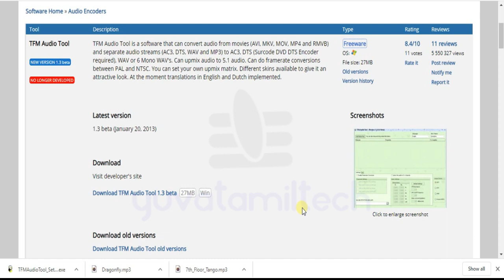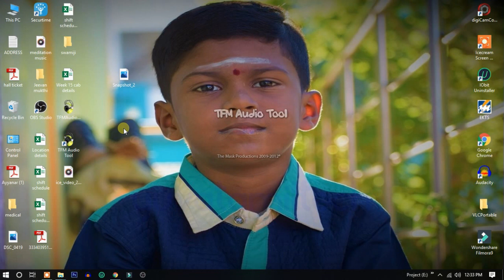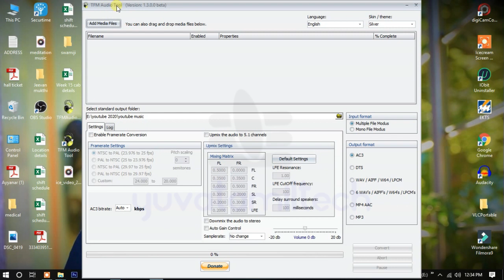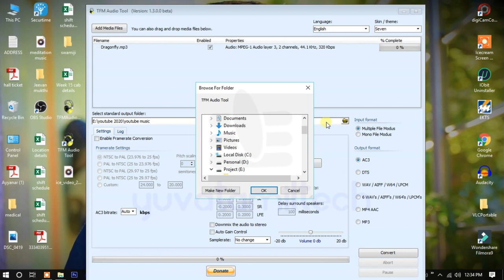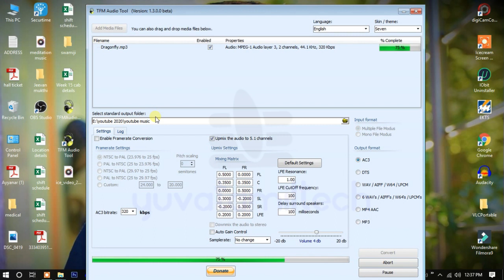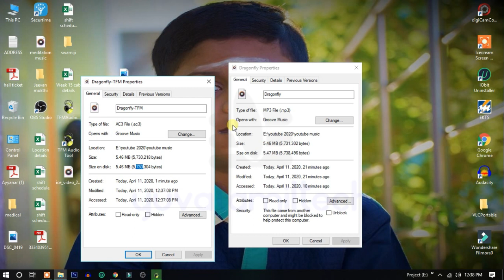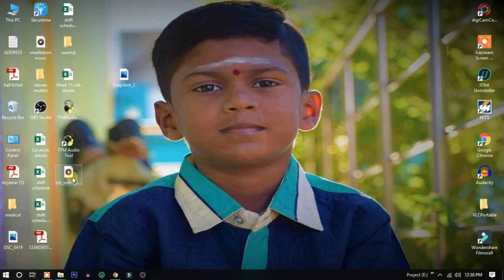How To convert MP3 Audio To 5.1 Channel Audio file In Tamil | TFM Audio Too l YuvaTamilTech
New videos will be released under a new content direction. This video was uploaded before the channel was rebranded as Yuvaraja Speaks. How To convert MP3 Audio To 5.1 Channel Audio file In Tamil | YuvaTamilTech
TFM Audio Tool is a software that can convert audio from movies (AVI, MKV, MOV, MP4 and RMVB) and separate audio streams (AC3, DTS, WAV and MP3) to AC3, DTS (Surcode DVD DTS Encoder required), WAV or 6 Mono WAV's. Can upmix audio to 5.1 audio. Can do framerate conversions between PAL and NTSC. You can set your own upmix matrix. Different skins available to give it an attractive look. At the moment translations in English and Dutch implemented.